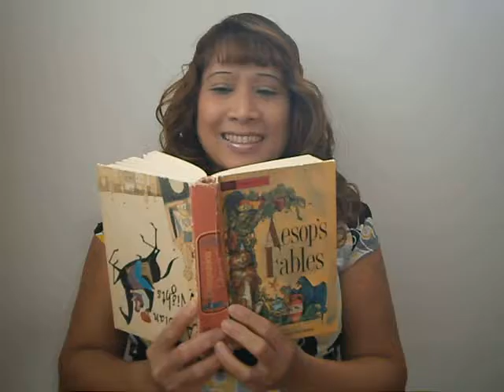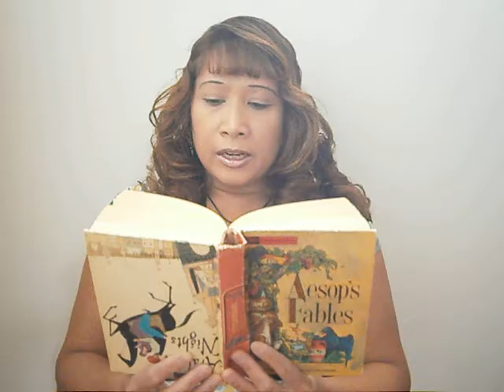THE FARMER and HIS SONS